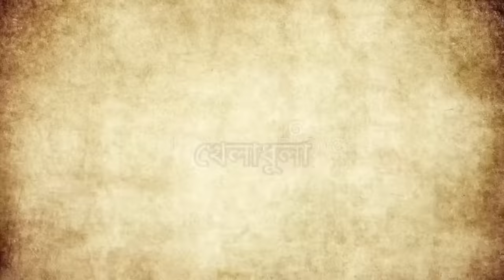মেয়ের একাল vs মায়ের সেকাল 😂 || Then vs. Now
Music Credit -

Musician: @iksonmusic

Special Thanks To - @doyelroy